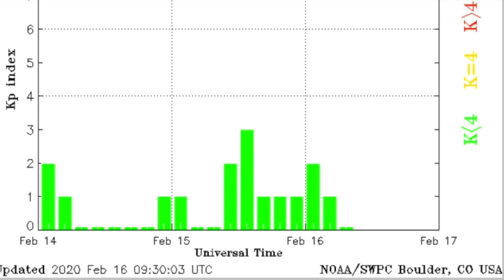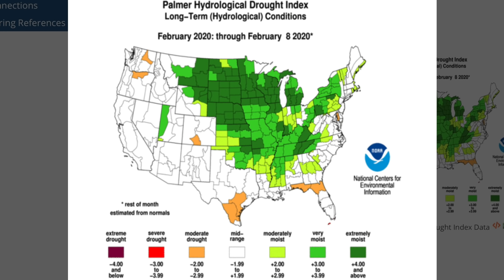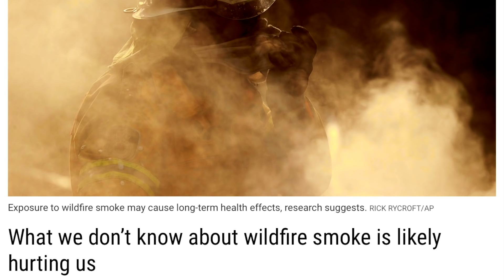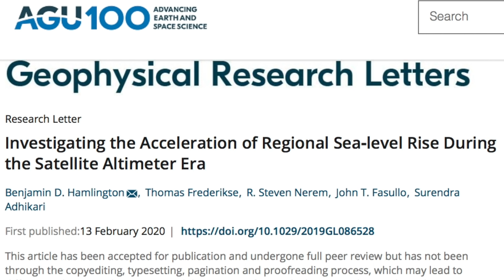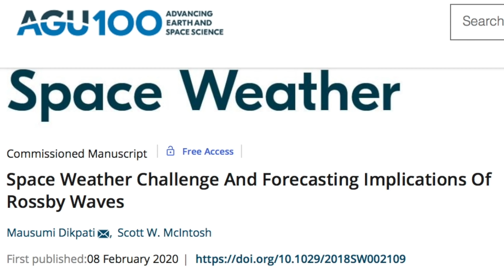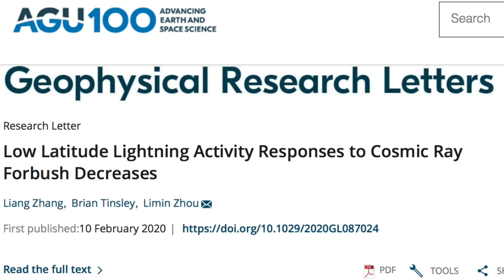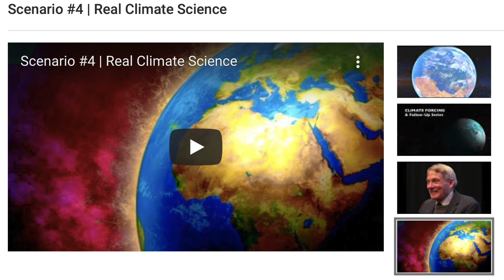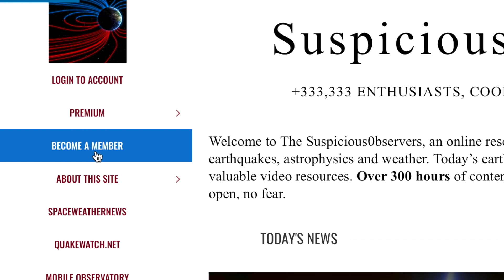Sun Controls Lightning, Major Flood Outlook | S0 News Feb.16.2020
What? …No, It’s the Sun